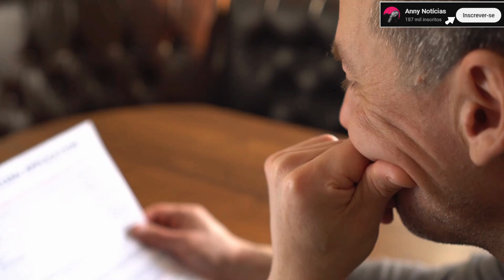Empréstimo com garantia de veículo como funciona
Nesse vídeo você saberá  como funciona empréstimo com garantia de veículo. Portanto, se você tem um veículo e deseja usá-lo para conseguir um empréstimo assista ao vídeo e saiba empréstimo com garantia de veículo como funciona. É importante salientar que empréstimo nunca  é a melhor opção , só tome empréstimo em situações de emergência, pois as taxas de juros podem complicar ainda mais em casos de inadimplência.